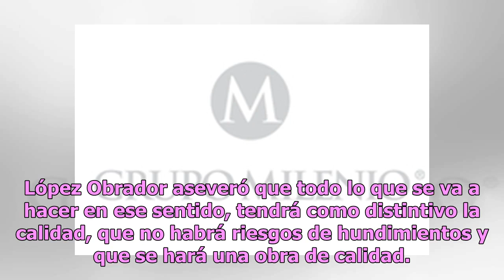Resultados de cancelación del NAIM se verán en 3 años: AMLO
Ciudad de México.- Andrés Manuel López Obrador, presidente de México aseguró que todo lo que tiene que ver con el tema del nuevo aeropuerto y su cancelación, los bonos de inversionistas y el problema de saturación del actual AICM tendrán remedio. El tabasqueño señaló que de acuerdo con su gabinete d...